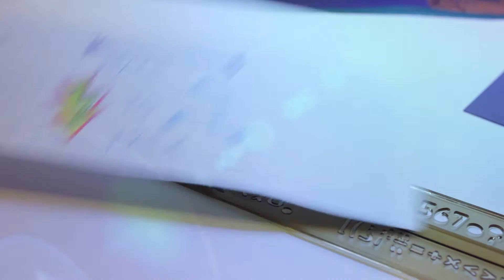Using Chalk Paint on a Pine Wood and MDF Cabinet | How to Paint with Chalk Paint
In this episode, I paint a cabinet that I made using Chalk Paint.

Chapters:
0:00 Introduction
0:20 Preparing the wood surface
04:10 Applying primer
05:20 Applying first coat of paint
07:50 Final finishing, sanding
08:35 Applying wax
09:55 Final Result

Chalk Paint:

Made 2 Hack Amazon Store:

Canon EOS Rebel T6 Digital SLR Camera:

SJCAM SJ7 Star Wifi Action Camera, 4K@30fps:

Rode Video Mic:

BEHRINGER XENYX 1202FX Mixer:

CC Public Domain